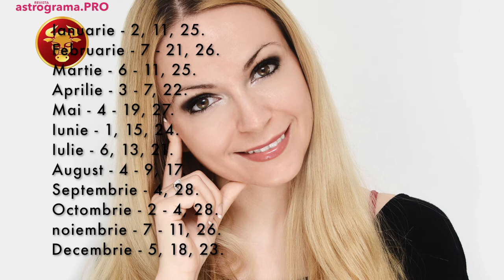TAUR Horoscopul anului 2022 Lunaala Moirae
2022 îți va aduce succes. Va trebui să înveți să accepți darurile destinului și să simți recunoștință. Nu va fi mult timp pentru aventuri de dragoste și romantism!